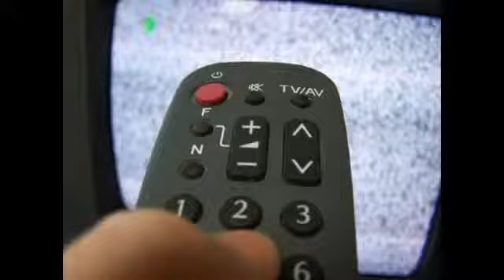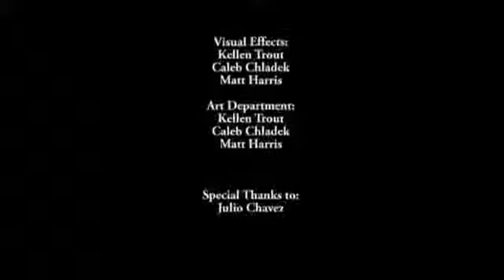Club Undiscovered Episode 1 • Laser Tag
In this thrilling first episode of Club Undiscovered, host Caleb Chladek demonstrates the wonders of Laser Tag at the Boys & Girls Club of Albany!